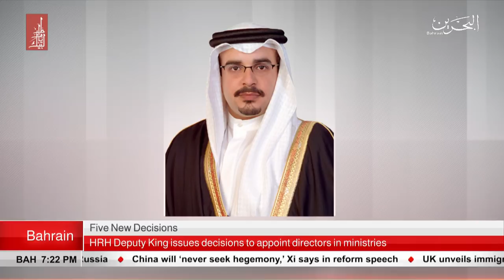BAHRAIN NEWS CENTER : ENGLISH NEWS 20-12-2018